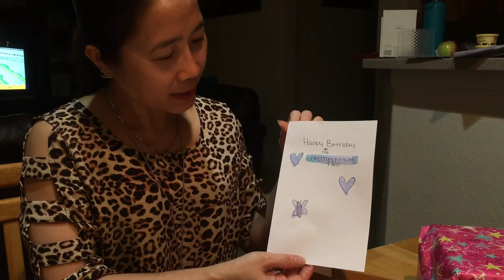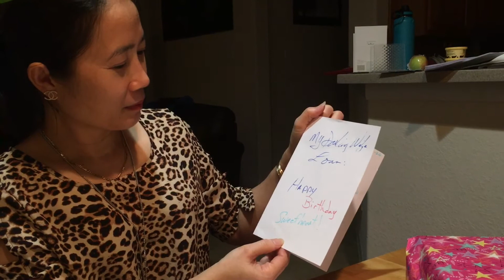Thank You My Husband Son And Daughter For My Wonderful Birthday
Also thank you to all my co-workers